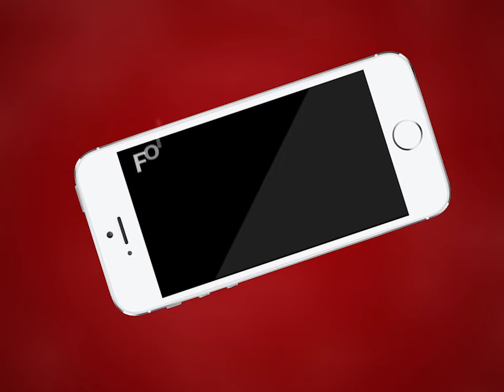Kishangarh NEWS | सांसद भागीरथ चौधरी ने पैदल यात्रा कर दिया संदेश | MTTV INDIA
अजमेर सांसद भागीरथ चौधरी ने पैदल यात्रा कर स्वच्छता व प्लास्टिक मुक्त भारत बनाने का दिया संदेश
महात्मा गांधी की 150वीं जयंती के महोत्सव पर 15 किलोमीटर पैदल यात्रा की
ग्रामीणों को कपड़े की थैली बांटकर, प्लास्टिक की थैलियों का उपयोग नहीं करने की अपील